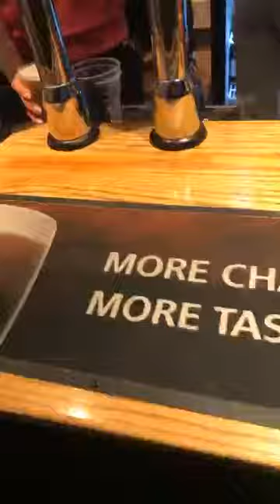Wolves Ipswich warm up before game 2018